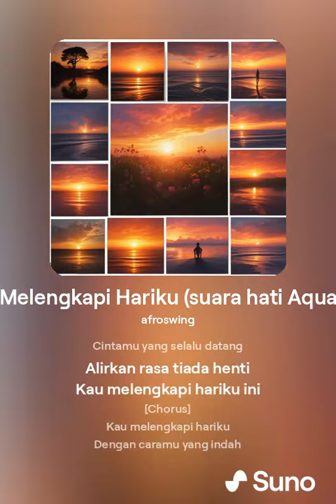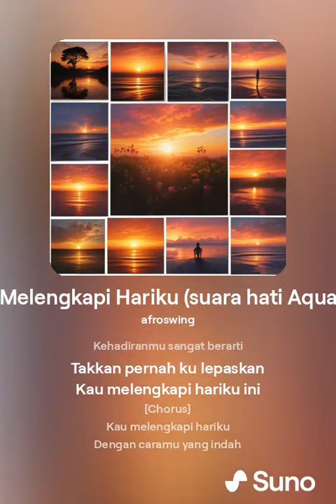Kau Melengkapi Hariku suara hati Aquarius